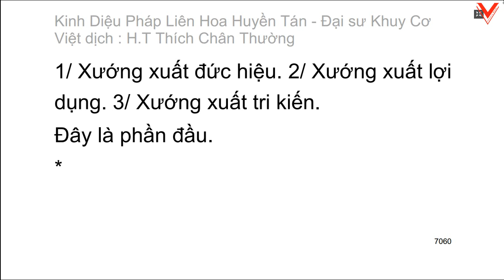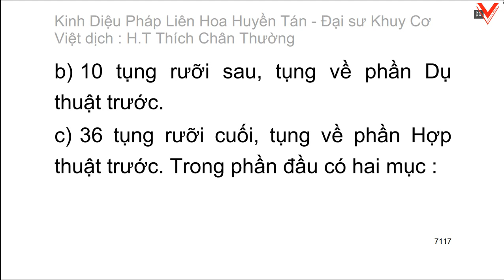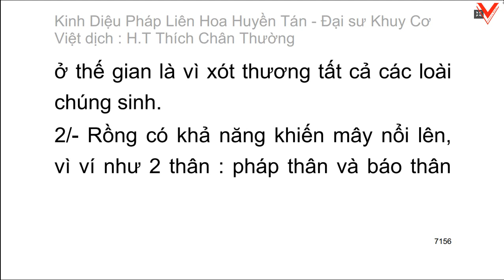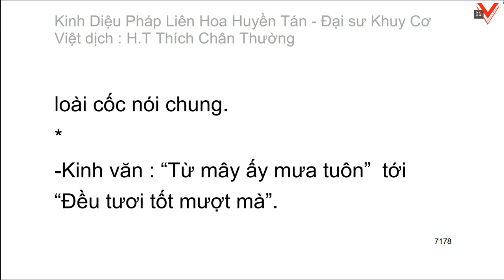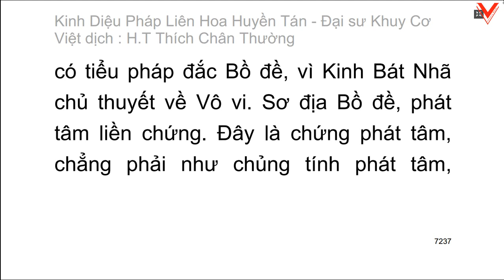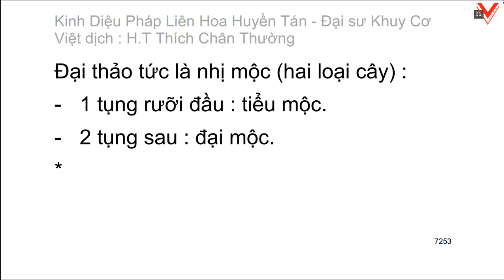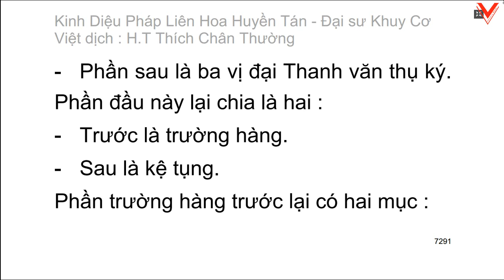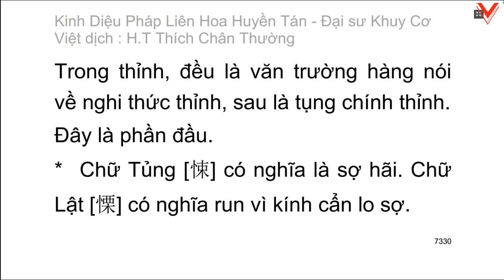Kinh Diệu pháp liên hoa huyền tán - Đại sư Khuy Cơ biên soạn - Việt dịch: HT. Thích Chân Thường